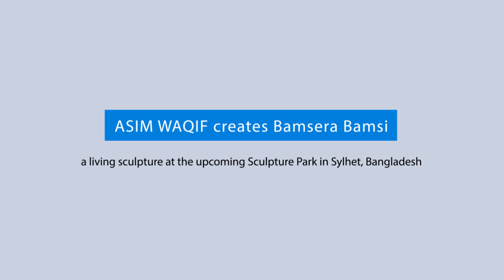Asim Waqif creates Bamsera Bamsi, a living sculpture at the upcoming Sculpture Park in Sylhet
Contemporary Indian artist Asim Waqif’s sculpture called Bamsera Bamsi, in Bangladesh’s Sylhet region, is a site-specific bamboo plantation with aeolian sounds, and supported by the Samdani Art Foundation. The project that began in 2017 will take at least another 15 years to complete.